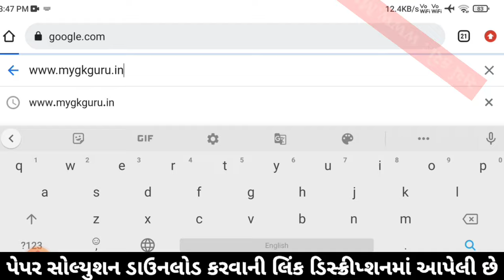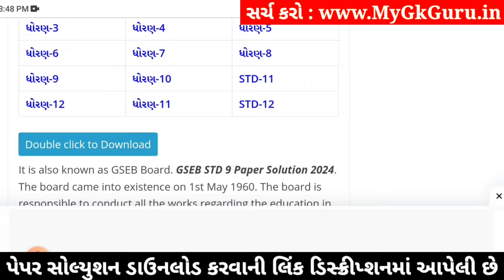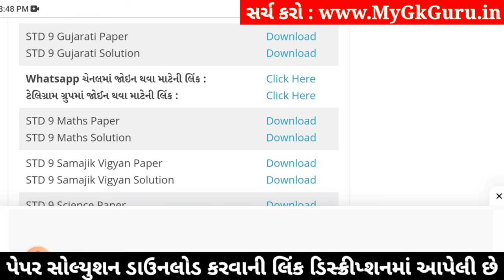std 9 gujarati ekam kasoti 4/1/24, std 9 ekam kasoti 4/1/24 gujarati, std 9 gujarati paper solution